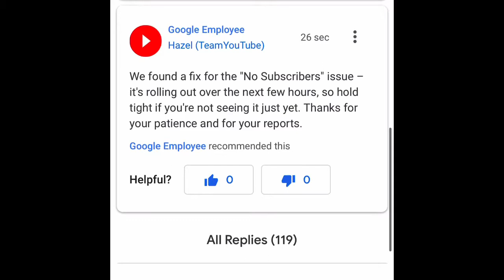I Lost All My Subscribers ( YouTube Will Fix This Issue ) 🤓 Poor Pewdiepie 😜